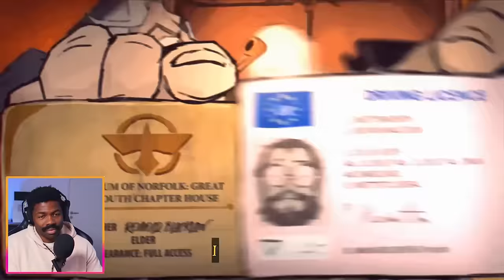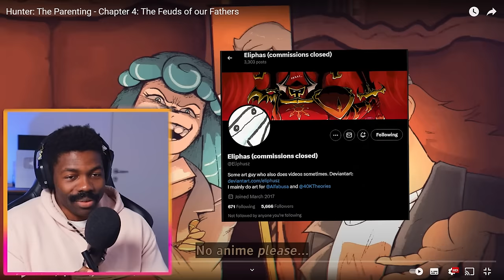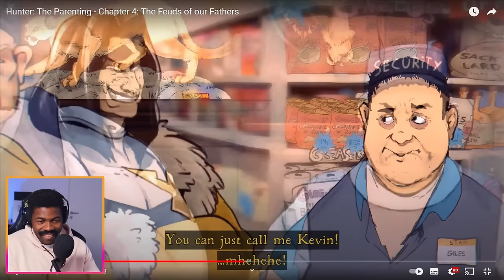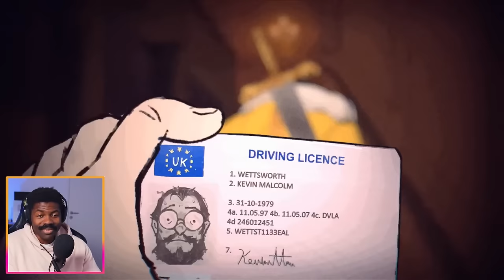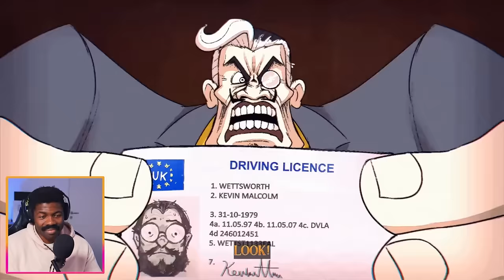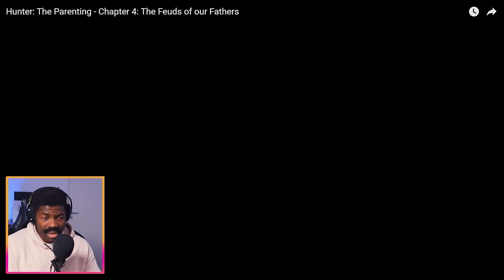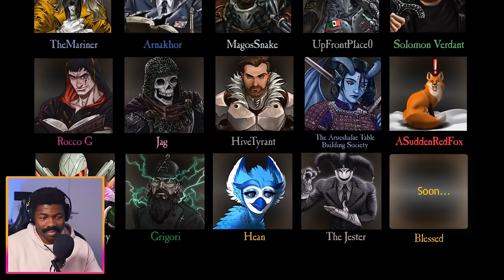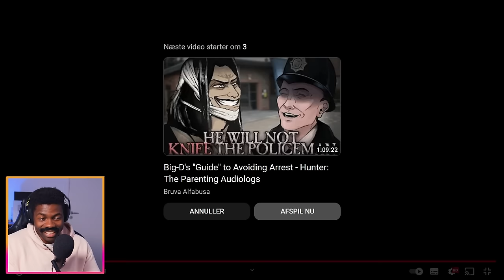Hunter the parenting - Chapter 4 by @alfabusa The Chill Zone Reacts